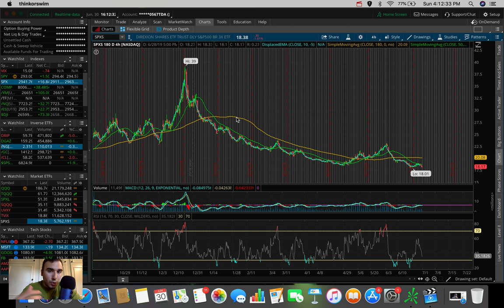📈 Top Stocks I'm Trading July 2019!